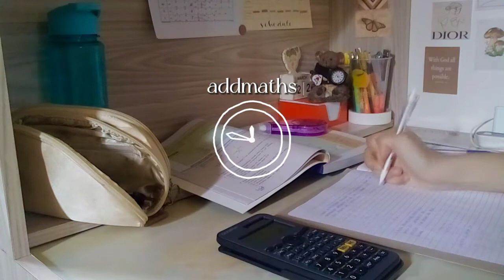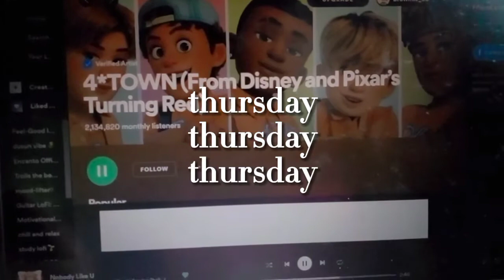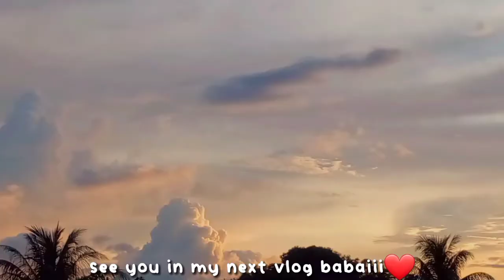chill study vlog🍔🌱|| beach visit, online classes, being productive + more (ft. c l x x d u s t)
💌open

hello my friends! this had been a chilling yet productive vlog to make. sorry for not uploading last week cause online classes have just started and yeah. oh btw this study vlog is in collaboration with my friend who is all the way from india! make sure to visit her channel and watch our collab vid❤links below

stay safe, wear your mask, and keep on social-distancing

p l q n t c h i l d🌱

(wowww you reached all the way here ILY!!)